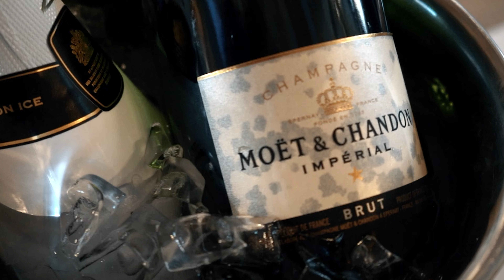Epic Panjabi Wedding Highlight in 4K | Sanj ❤️ Gags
We are photo & cinematography business based in Leicester UK,
been in the business since 2009.
Photography & Video Specialist in Corporate including Headshots & Wedding Industries.
International & award winning asian wedding photographer covering the UK and worldwide.